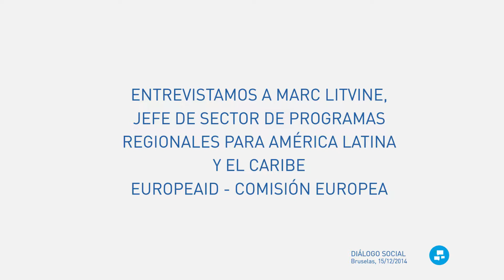Entrevistamos a Marc Litvine, EuropeAID - CE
EUROsociAL II · 15/12/2014

Marc Litvine es Jefe de Sector de Programas Regionales para América Latina y el Caribe (EuropeAID - CE)

La entrevista se realizó con motivo del desarrollo del "Taller internacional sobre los Consejos Económicos y Sociales y su participación en la toma de decisiones en las democracias representativas. Panorama europeo y latinoamericano", y la presentación del Libro “Los Consejos Económicos y Sociales de América Latina y la Unión Europea”.